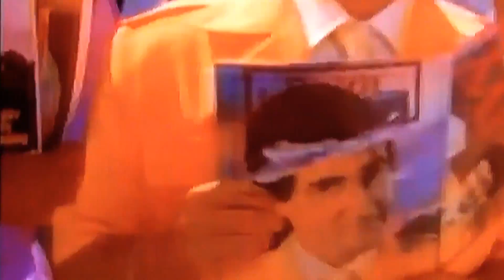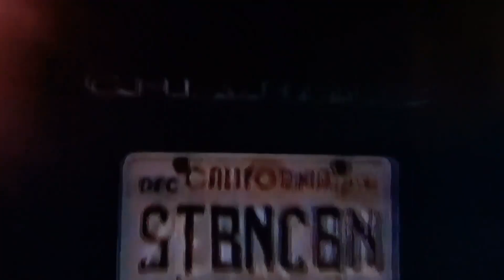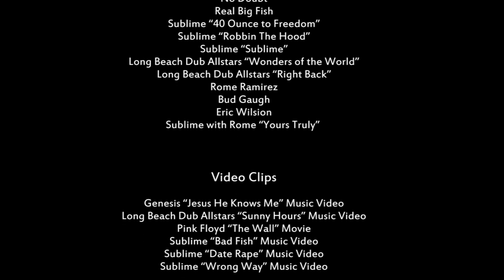Monster from the Studio: Sublime with Rome "Yours Truly" Album Review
Is it still Sublime?